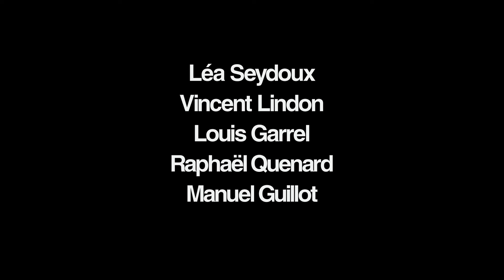LE DEUXIÈME ACTE (2024) HD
Le Deuxième acte

14 mai 2024 en salle | 1h 20min | Comédie
De Quentin Dupieux  | Par Quentin Dupieux
Avec Léa Seydoux, Louis Garrel, Vincent Lindon

Tout public

Ce film fait l'ouverture du 77e Festival de Cannes

Florence veut présenter David, l’homme dont elle est follement amoureuse, à son père Guillaume. Mais David n’est pas attiré par Florence et souhaite s’en débarrasser en la jetant dans les bras de son ami Willy. Les quatre personnages se retrouvent dans un restaurant au milieu de nulle part.

VOD

DVD